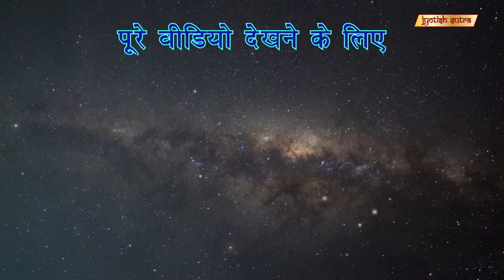भारतीय ज्योतिष विद्या का महत्व | Ankit Gera's Intense Belief In Indian Astrology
TV Actor Ankit Gera shares the importance of Indian Astrology.